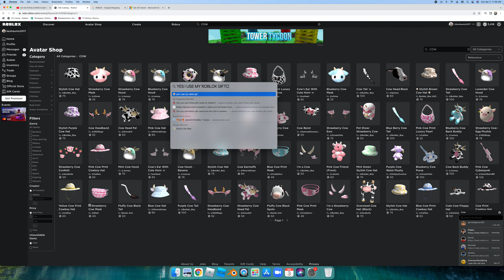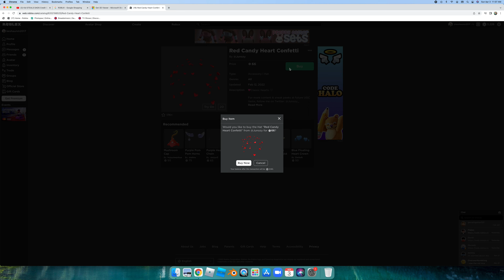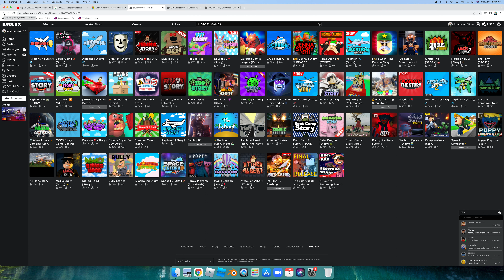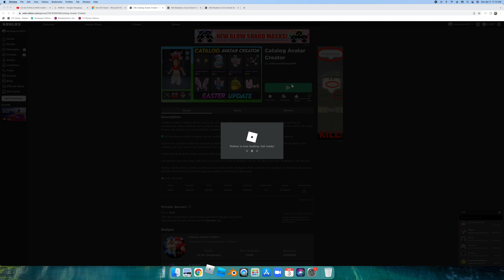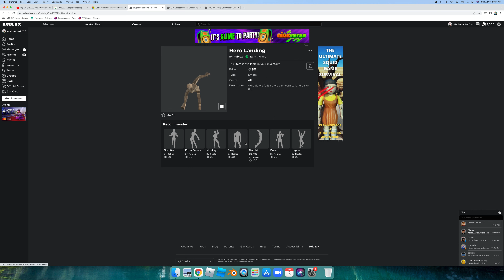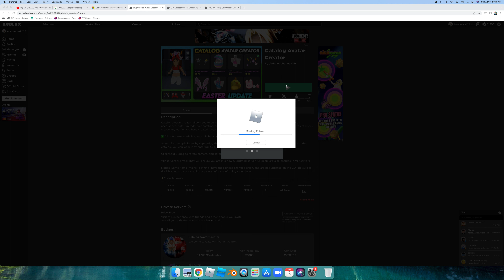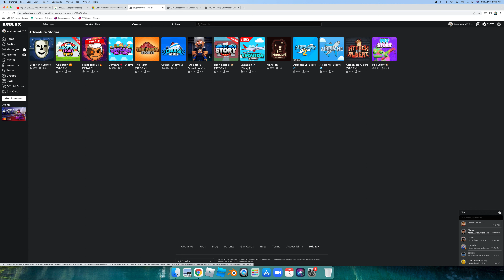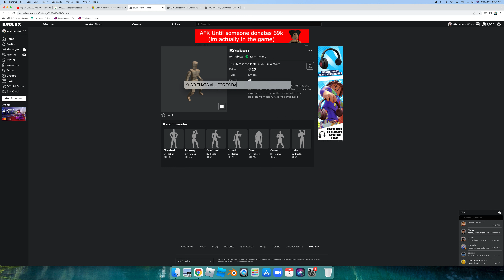Roblox shopping spree